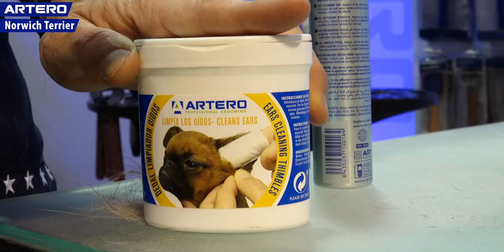Peluquería Canina del Norwich Terrier a Stripping por Luís Martín del Rio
El arreglo de PeluqueríaCanina con la técnica Stripping del NorwichTerrier En este video tutorial aprenderemos a realizar correctamente el arreglo, baño y mantenimiento del perro de pelo duro Norwich Terrier, aunque muchas de las tánicas las podremos aplicar a otro tipo de perros de peloduro.

Aprenderás paso a paso todo para su arreglo:

- Herramientas para el stripping
- El Stripping
- El baño
- El secado
- El retoque y repaso de la capa
- Y el color

Luis Martin del Rio es profesor de peluquería Canina y Criador de reconocido prestigio internacional de las razas Schnauzer Miniatura y Grifón de Bruselas. Product Manager de ARTERO S.A. y miembro del Artero WorldTeam.